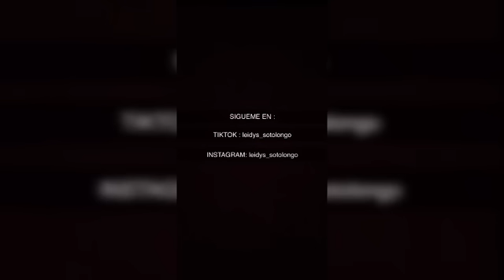TODOS LOS TikToks leidys_sotolongo PT3❤️